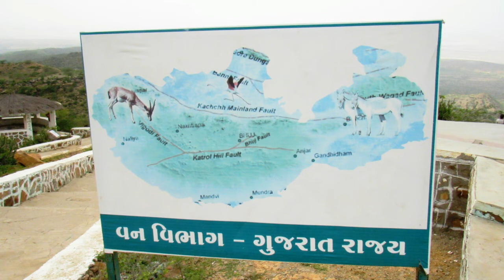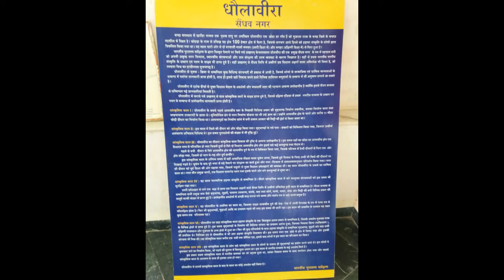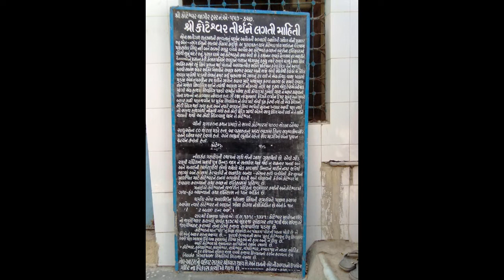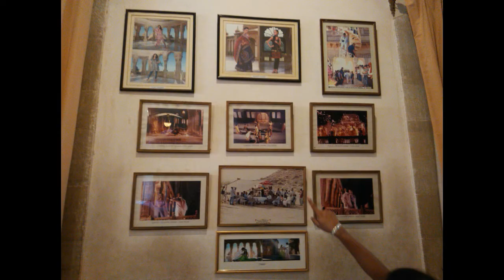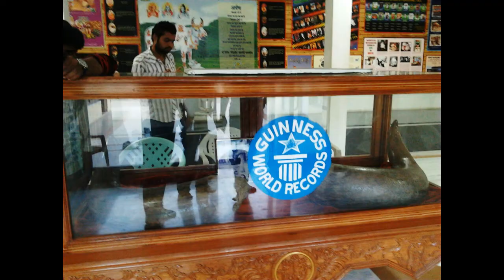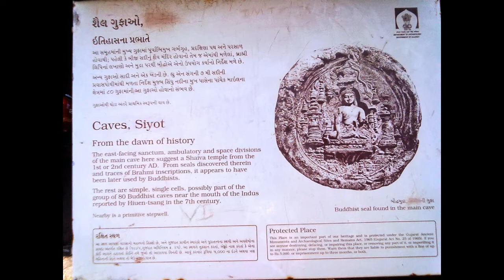30 Best Places to Visit in Kachchh (Kutch), Gujarat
Hello again after a long Break!!!

Sharing the video of 30 Best Places to visit in Kachchh, Gujarat.

Thanks